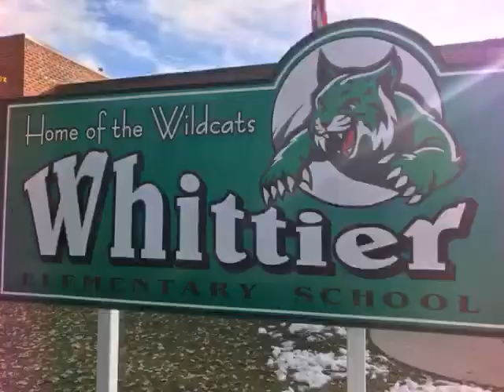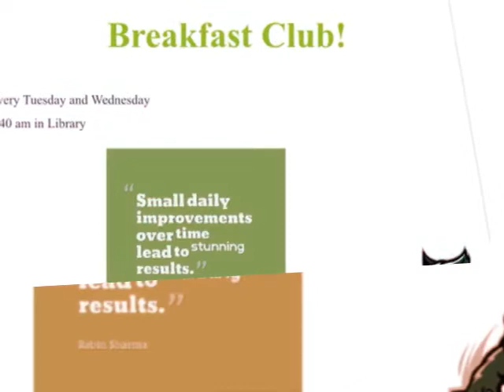November 10 WBC